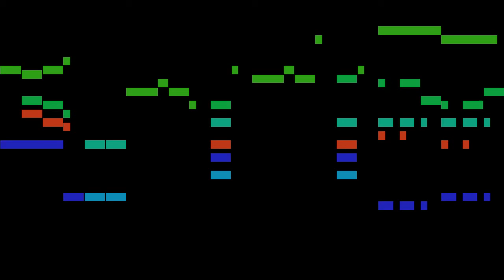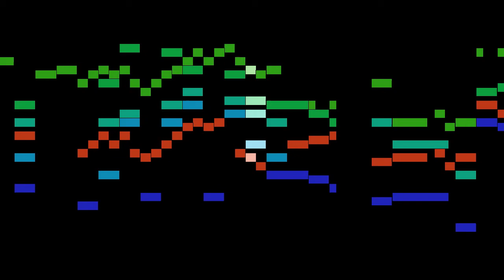Mozart - I. Andante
An animated score of " I. Andante", from Divertimento in E-flat major, K.252/240a , by Mozart.